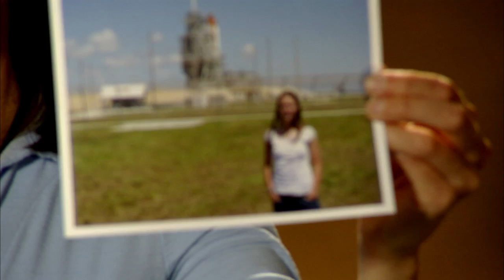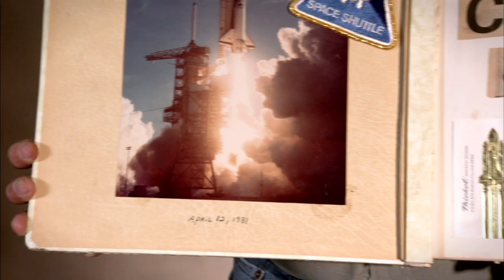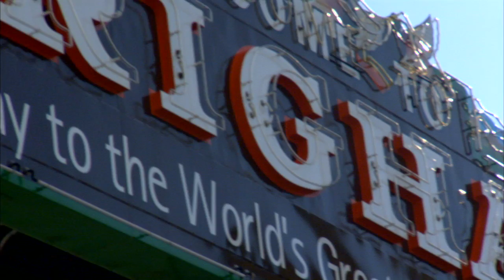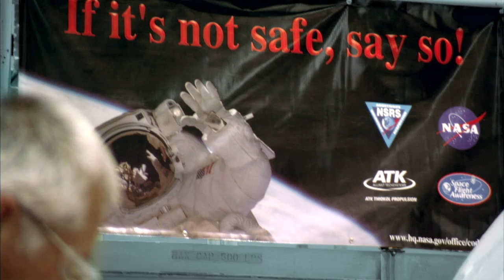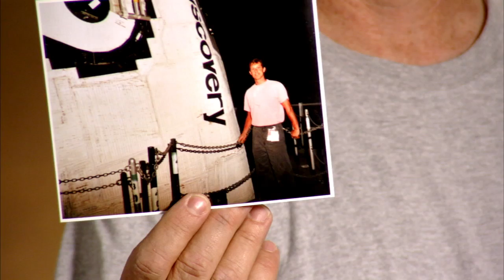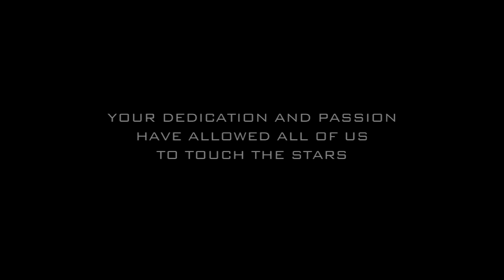Salute to Space Shuttle 30 Years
An ATK tribute to the Space Shuttle Program work force -- your dedication has set a legacy for future generations to build off!  Thank you for your dedication and sacrifice.  Well done!